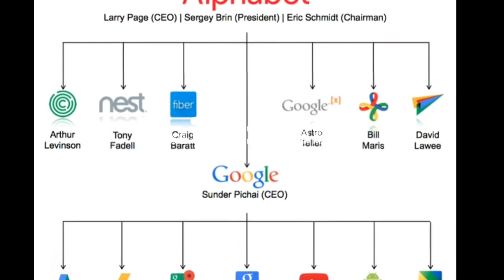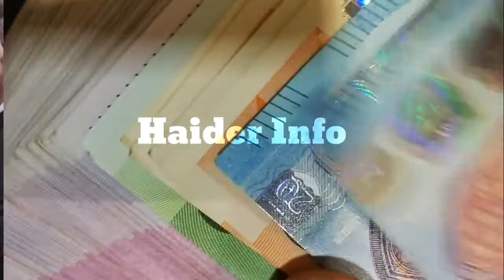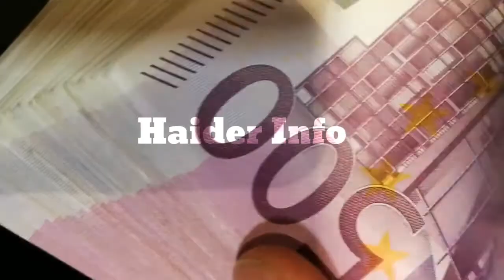Top Ten Richest Persons In The World 2021||Dunya Ky Dus Ameer Tareen Log||Hiader Info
A.O.A
          And welcome to my channel "Haider Info".This video is about the "Top Richest Persons In The World Of 2021".And i will give little information about there business and there current status.